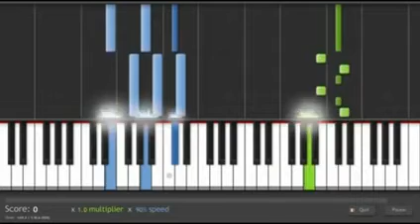موسيقى انمي القناص ( Hunter X Hunter ) عزف البيانو 2